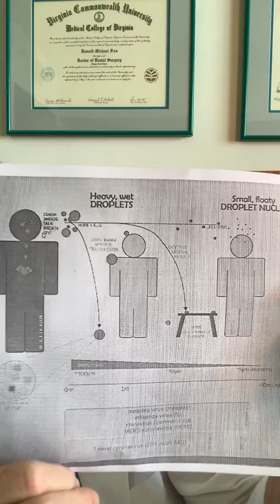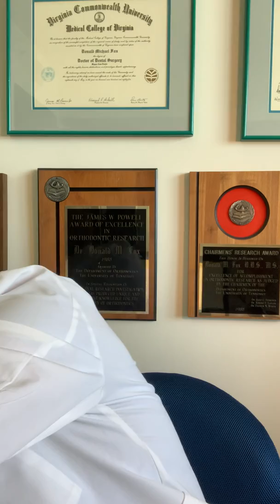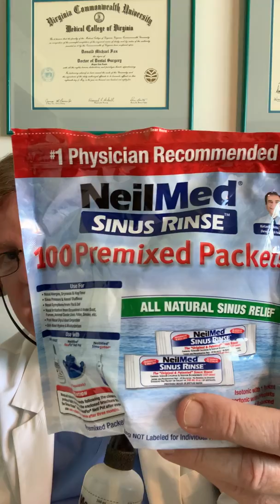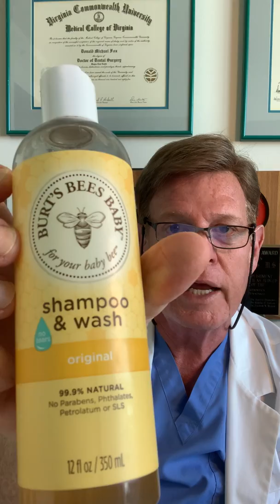Remove Coronavirus From Your Mouth, Throat & Nose by Dr Donald Fox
Remove Coronavirus From Your Mouth, Throat and Nose by Dr Donald Fox
Hi, This is Dr Donald Fox orthodontists in Fort Lauderdale, Florida.

Sorry to come to you under these circumstances were having with the Corona virus.

Let me introduce myself real quick.

I'm in the World Research Award winner with America Association aboard that honest in 1987 where I studied Tylenol or Acetaminophen and Paris Eat a minute, then possibly causing birth defects from low dosages from women who took on the have taken see the manager on the 13th day of pregnancy on they don't even know they were pregnant.

Also have done a study where the liver damage from the flu with acetaminophen and also while drinking alcohol or the next day from trying to avoid hangovers.

I'm also the inventor of the like, your permanent retainer that's used on braces that everyone in the world uses.

And also, I've done research at the mercy of Richmond or repairing DNA and are in a but the ultraviolet light.

And this also applies to the viruses that the virus.

But it takes a lot of time in a special wave link not too keen on that one, yet.

Also done other research, um, at the medical College of Virginia on lip numbness after wisdom teeth are having Jolla surges of car accidents to the jaw.

I graduated number one in my dental class in Richmond, Virginia, Medical College of Virginia, and then I went to the University of Tennessee, where I did my research, right now I'm in current in private practice and with Invisalign.

Early cases with teenagers and adult braces and Children of my big, especially is helping Jaws to grow and little patients at age six, where their faces aren't growing correctly.

I have offices from Boca Raton down the Miami Beach, 10 offices.

And at that you will see videos about some of the things I'm talking about, especially on how to brush flaws.

Water Pic.

Let's jump to what the problem is now.

I keep seeing in the past three weeks about people educating us on TV and on the Internet about not touching our face and get in the virus in our mouth, nose and eyes touching things were cleaning things.

The timeline of the exposure, his really needs to be made clear to the public right now is that once this gets to your mouth 3 to 4 days later, the virus is multiplying and growing.

It's growing itself.

It splits and it makes another one, and you have hundreds of these in your mouth.

And then four days later it goes to your throat.

And this has been shown that 80 to 90% of the way the virus gets to your lungs is this way.

It doesn't just jump right into the air into your lungs.

10% we believe it does, but 80 to 90% of the cases that is what we're seeing.